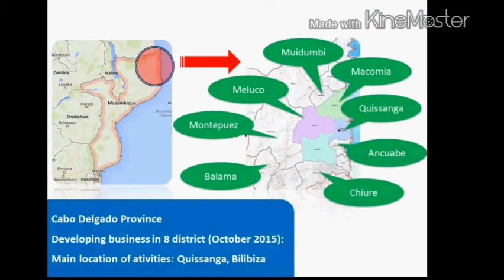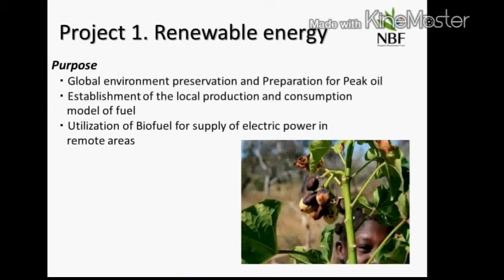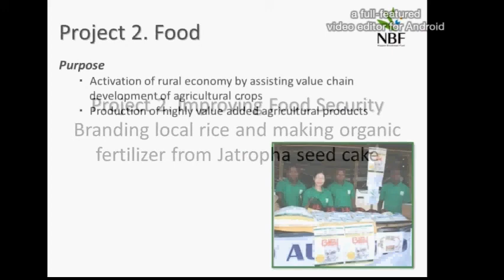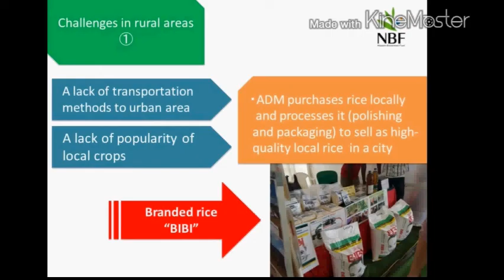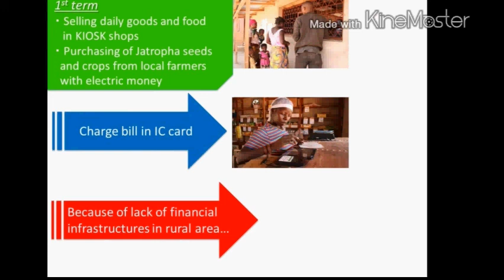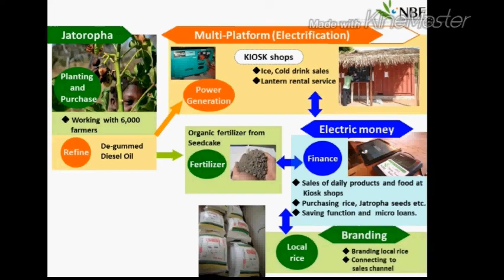NBF introduction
Introduction movie about the project of Nippon Biodiesel Fuel Co., Ltd. (NBF) in Mozambique